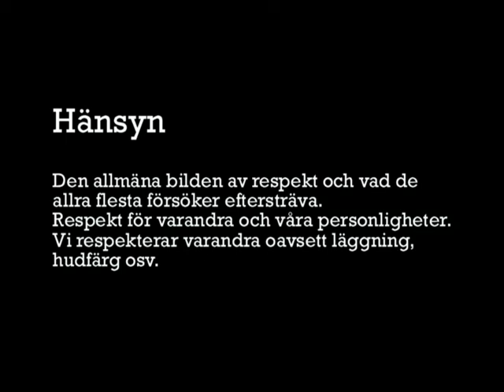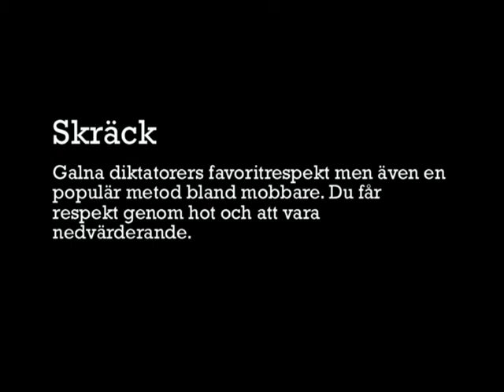Respektkaos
En kortfilm som togs fram under utbildningen Storytelling - För strategisk kommunikation. Ordet respekt skulle gestaltas och detta är alltså vår tolkning.

Tobias Ekvall, Cecilia Haglund, Tara Mahmoudi-Zadeh & Matilda Rudholm  Storytelling 09